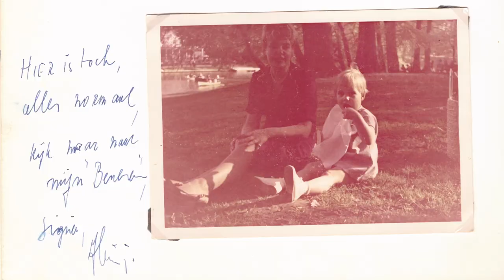Paolina ha grandi denti. È un complesso o un punto di forza?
Una storia di denti, sorrisi e ricordi, fra Italia, Belgio e Paesi Bassi. Con delicatezza, trasporto ed emozione, l’autrice ci porta a sfogliare l’album della sua storia familiare.

Inedito filo rosso: i vistosi incisivi della nonna, che caso e genetica hanno regalato anche a lei.

Diretto da Paolina Stefani
Grazie: Giorgia Frigerio, Diego Giuliani, Jodie Clifford